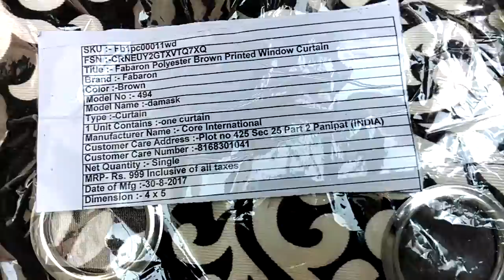Flipkart Unboxing Curtain || Flipkart Big Billion Day 2017 Sale!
Fabaron Polyester Brown Printed Window Curtain  (153 cm in Height, Single Curtain) from Flipkart 99 per Curtain during Flipkart Big Billion Day 2017 Sale!

Length: 153 cm, Width: 122 cm
Ideal Location: Living & Bed Room
For Window
Material: Polyester
Pattern: Printed